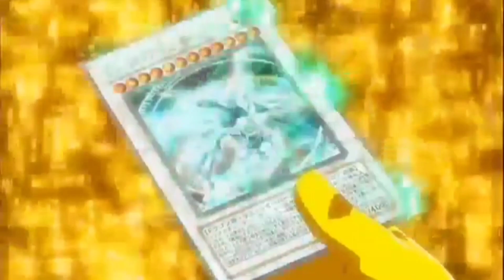Limit Over Accel Synchro Uitimate Shooting Quasar Dragon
link song

[Duel]
0.00 Duel 01
5.36  Deck list

Fudou, Yuusei
Izayoi, Aki
Atlas, Jack
Hogan, Crow
Leo
Luca